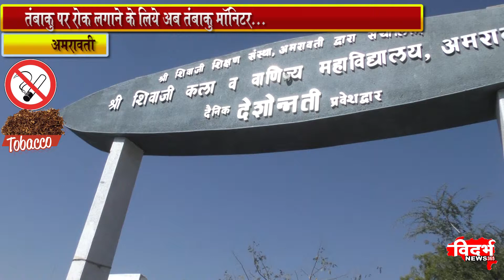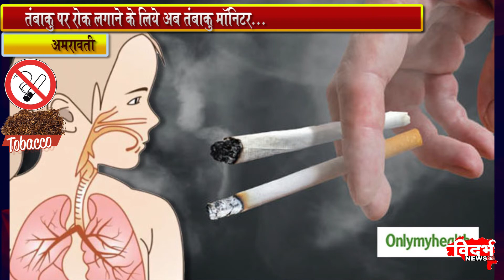तंबाकु पर रोक लगाने के लिये अब तंबाकु �